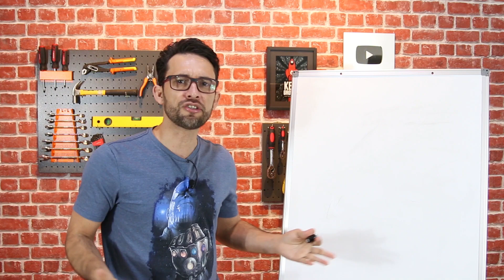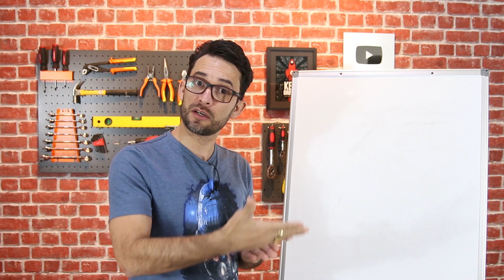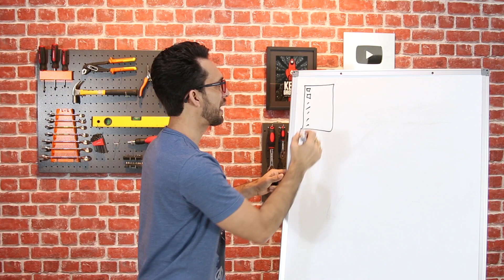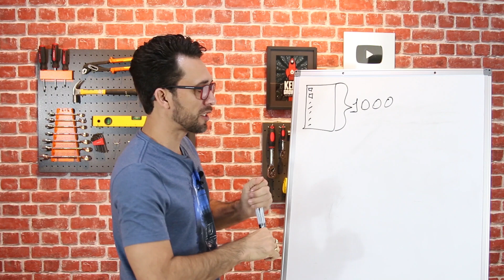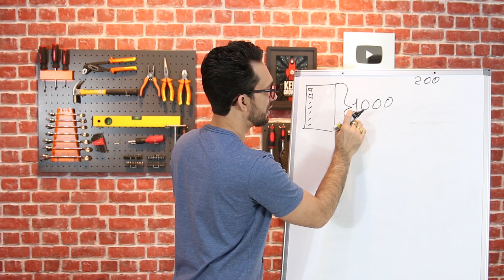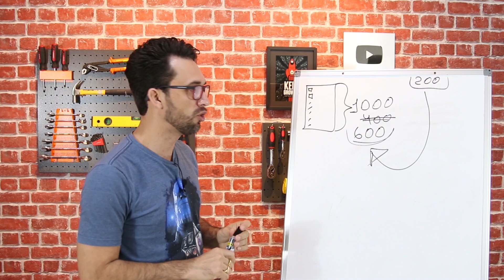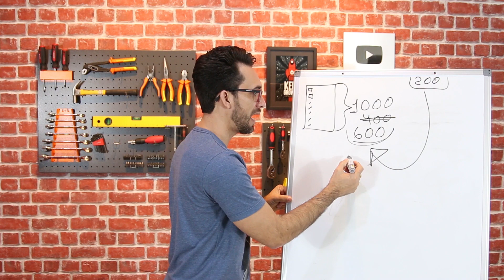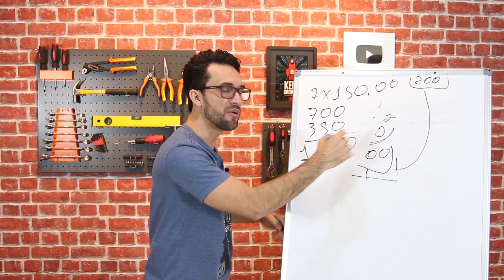🔴Como e porque medir resultados